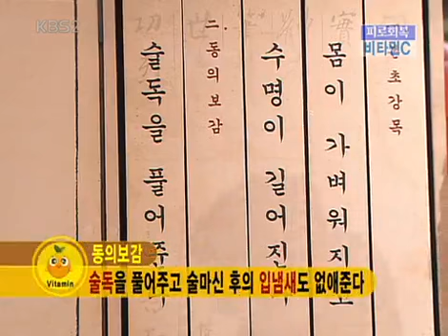비타민 - Vitamin 20061210 #005